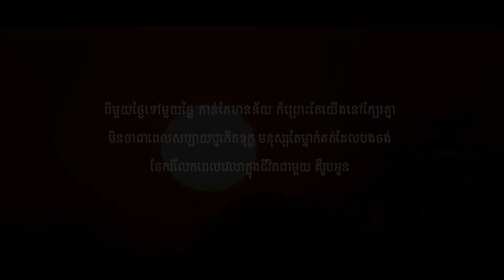រឿងខ្លី ស្នេហ៌ក្រោមដួងច័ន្ទ - LOVE UNDER THE MOON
អបអរសាទរពីធីបុណ្យភ្ជុំបិណ្
រឿងខ្លី
Gentle Photography សហការជាមួយសំអាងការដួងច័ន្ទ